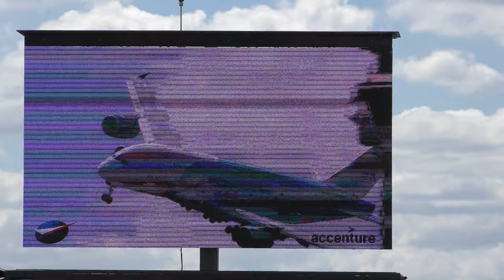[4K] A380-841 Hi Fly (Save the Coral Reefs Livery) - PARIS AIRSHOW LE BOURGET 2019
A380-841 Hi Fly (Save the Coral Reefs Livery) - 9H-MIP
PARIS AIRSHOW LE BOURGET 2019